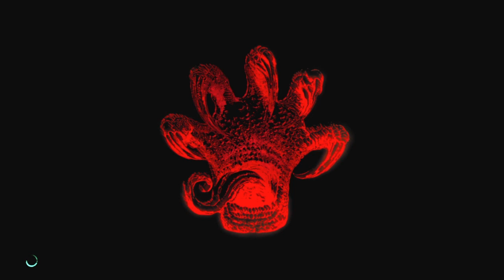Devil May Cry 5 Gameplay #2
Hey everyone welcome to a brand new series we are going to be doing the whole series of Devil May Cry I have never ever played this game or seen anything about it let's see how it goes I do hope you all enjoy